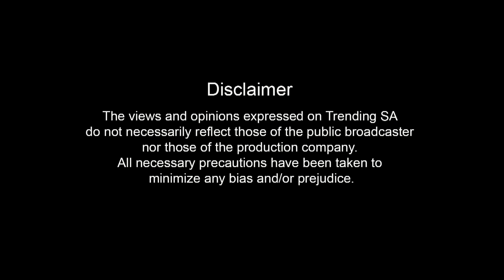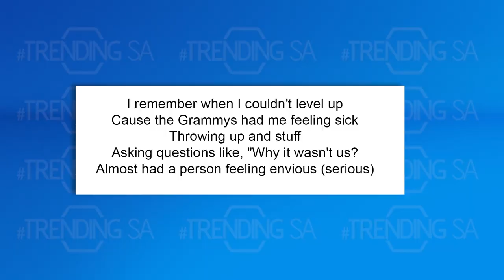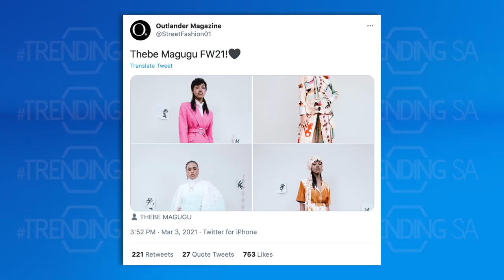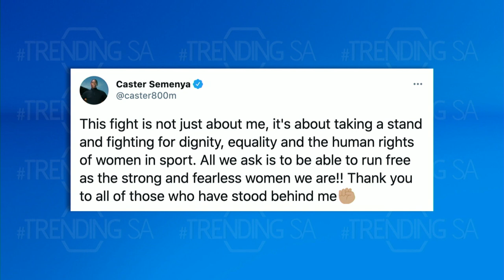TrendingSA Season 6 Episode 20: Nandi Madida, Kwesta & Th&o.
Tonight, on our round table discussion we are joined by musician, entrepreneur and actress Nandi Madida as she tells us about some of her upcoming projects, and on our round table, we talk about Burna Boy’s upcoming pre Grammy performance, Thebe Magugu’s AW 21 Paris Fashion Week showcase and talented hip-hop artist Kwesta zooms into our studio to tell us about his latest single and his upcoming album. In the second segment, Lebo Motsoeli gives us a recap of all topical sports stories and we conclude the show with a rising star Th&o whose track is featured on the Coming To America 2 album.